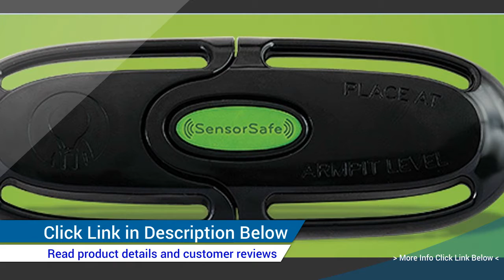Awesome Idea of Evenflo SafeMax All In One Car Seat with SensorSafe, Industrial Edge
Best car seat stroller combo, see more & availability for US about Evenflo SafeMax All-In-One Car Seat with SensorSafe, Industrial Edge by Jeniffer